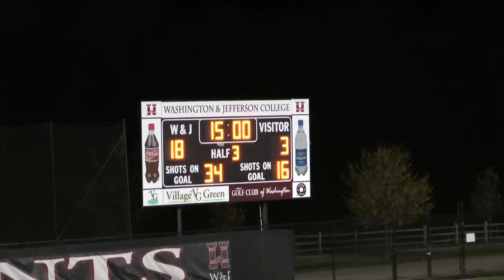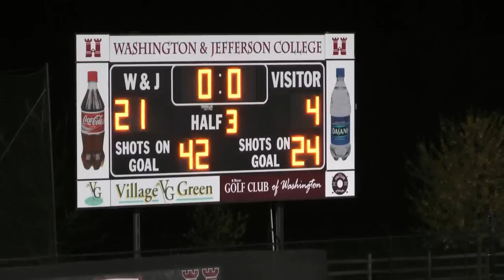Thiel_2012HL.mp4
Thiel at Washington & Jefferson  College